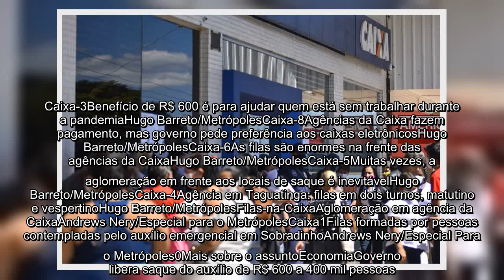✅ DPU entra na Justiça para prorrogar prazo de inscrição do auxílio de R$ 600